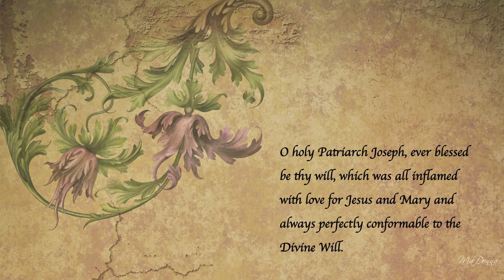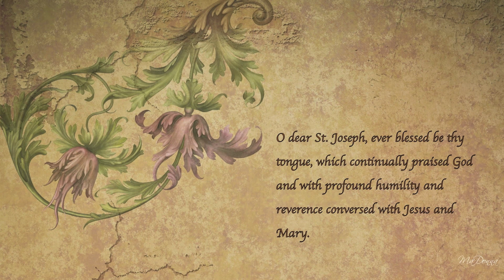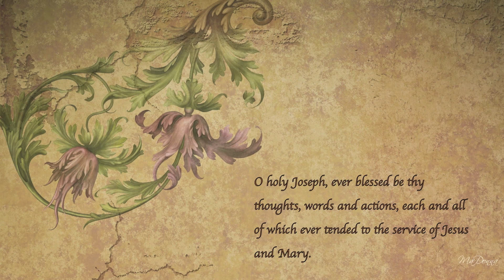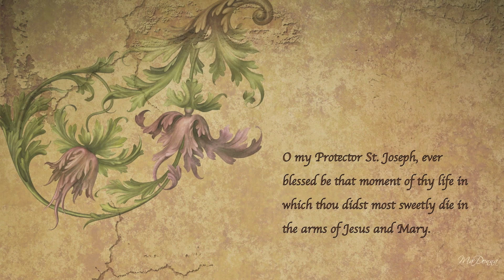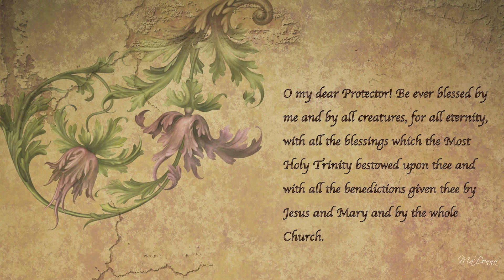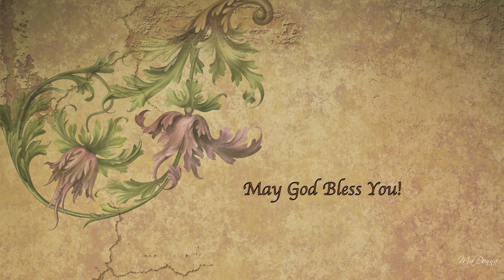The Praises to St. Joseph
May be used in thanksgiving for favors received.